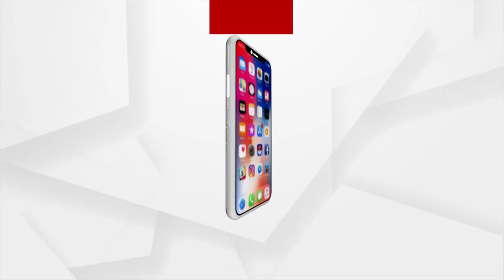ବଜାରକୁ ଆସୁଛି ସୌରଚାଳିତ କାର୍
ବଢୁଛି ପେଟ୍ରୋଲ ଓ ଡିଡେଲ ଭଳି ଇନ୍ଧନର ଦର । ଯାହାକୁ ଦେଖି ଚିନ୍ତିତ ଥିବା କାର ସଉକିଆ ପାଇଁ ଆମେ ଆଣିଛୁ ଖୁସିର ଖବର । ତେଲ ଦର ଚିନ୍ତାରୁ ମୁକ୍ତି ଦେବାକୁ ବଜାରକୁ ଆସୁଛି ସୌରଚାଳିତ କାର୍ । ବିଶ୍ବର ପ୍ରଥମ ସୌର ଚାଳିତ କାରର ପ୍ରବେଶ ଘୋଷଣା କରିଛି ଡଚ କମ୍ପାନୀ 'ଲାଇଟ ଇୟର' ଆସନ୍ତା ନଭେମ୍ବର ସୁଦ୍ଧା ଏହି ସୌରଚାଳିତ କାର୍ ବଜାରକୁ ପ୍ରବେଶ କରିବାକୁ କମ୍ପାନୀ ଲକ୍ଷ୍ୟ ରଖିଛି ।